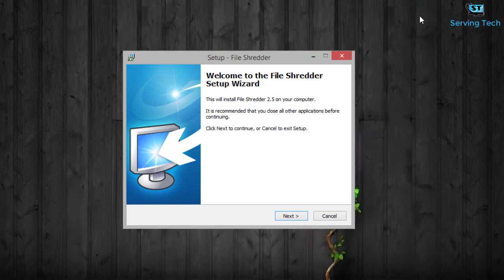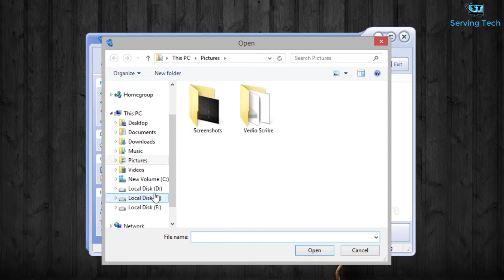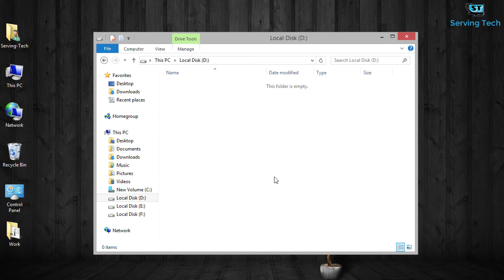How To Permanently Delete Sensitive Data From Your Computer | Hard disk | Pendrive | Memory Card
Hi

Friends In This Video, I Will Be Telling You Guys About That How You Can Delete Sensitive Or Personal Data Permanently So That No One Can Recover It After Deleting The Files. I Also Tell You Guys How You Can Delete Data Permanently From Pendrive Memory Card Or Hard Disk Easily And Fast.

I Hope This Video Will Be Helpful For You Guys.